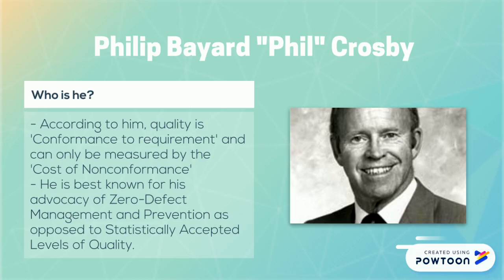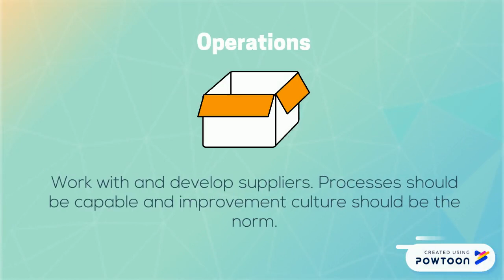Philip B. Crosby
Philip Bayard "Phil" Crosby
- The Crosby Vaccine
- Four Absolutes of Quality
- 14 Steps for Quality Improvement